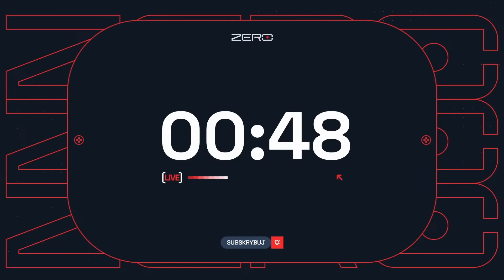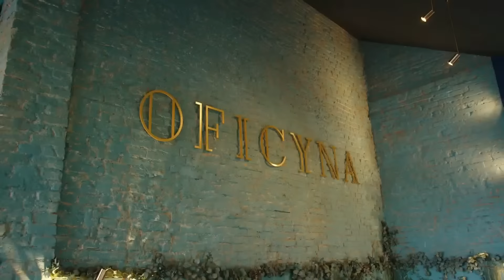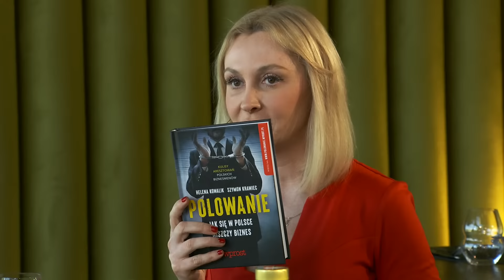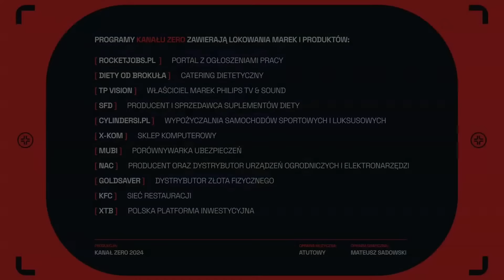TRZECIE ŚNIADANIE #4 - MELLER, MIZIOŁEK, SŁOWIK, SZUŁDRZYŃSKI, WRÓBEL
Marcin Meller zaprasza na czwarty odcinek "Trzecie Śniadanie". Już w niedzielę o 11:00 gośćmi programu będą: Joanna Miziołek, Patryk Słowik, Michał Szułdrzyński oraz Jan Wróbel